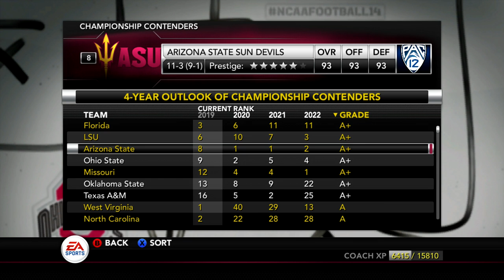NCAA Football 14: Online Dynasty - E208 | S7G14 vs Oklahoma State Cowboys(Allstate Sugar Bowl 2019)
This episode showcases some highlights from season 7 game 14 vs the Oklahoma State Cowboys(Allstate Sugar Bowl 2019). Show some highlights from the game and then I'll show all the other game scores from the other members of the online dynasty for this week.

Dynasty Rules:
Difficulty: Heisman